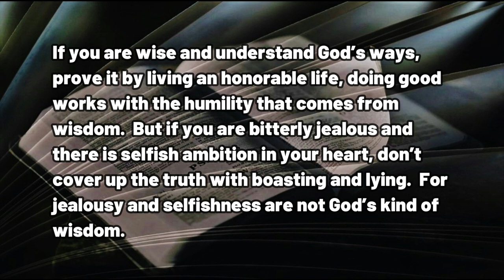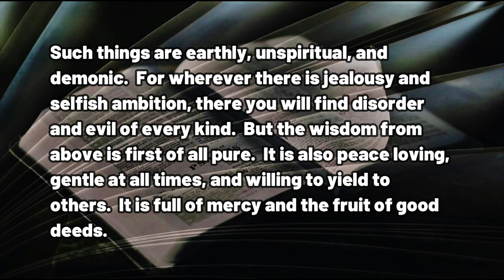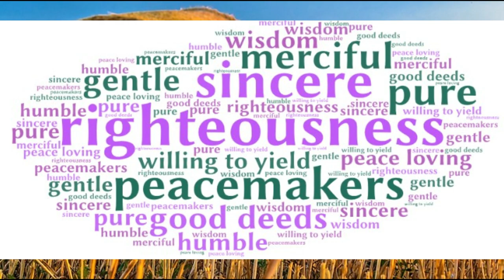020323 The Harvest of Wisdom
A DAILY DEVOTIONAL - exactly four minutes and forty-five seconds of help for today's journey.